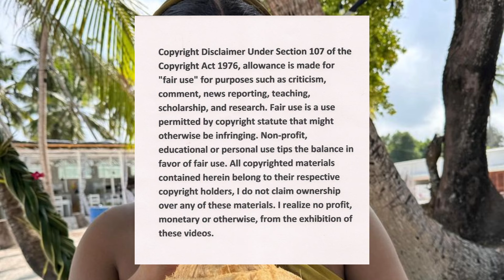DOROMONGY share about her skin acne